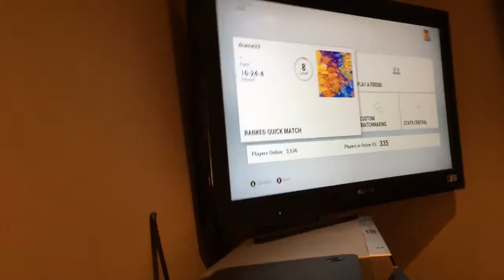Double play date with Aiden Aron